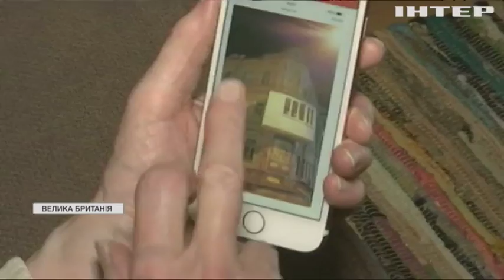Архітектура по-українські: чому руйнують вигляд історичних будівель?